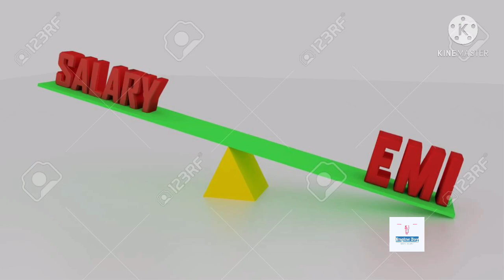New car buying affects your financial stability/Why don’t buy a used car at this point of time ?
This video tells about How you can jump into the car you dream to buy with out affecting your financial stability
Please check How to buy a used car video on our channel
Thank you all our subscribers for your sincere support which really helps me to upload videos on relevant topics